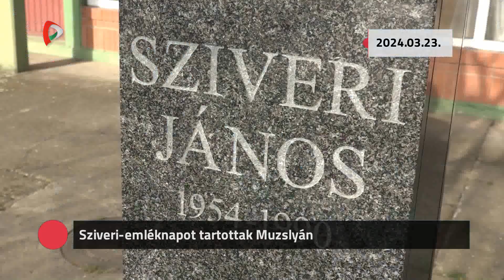Kommentár nélkül – 2024.03.24.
- Mesélő Népkör – Népmese Fesztivál, Szabadka
- Sziveri-emléknapot tartottak Muzslyán